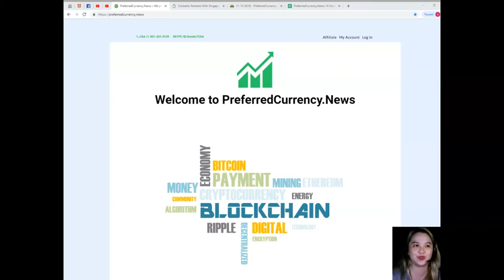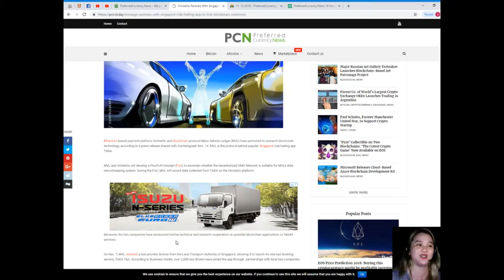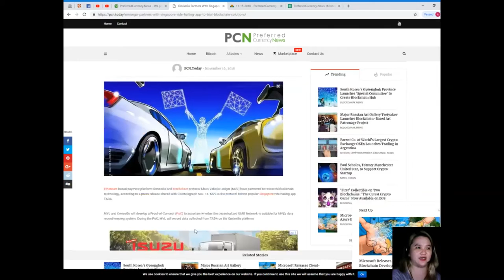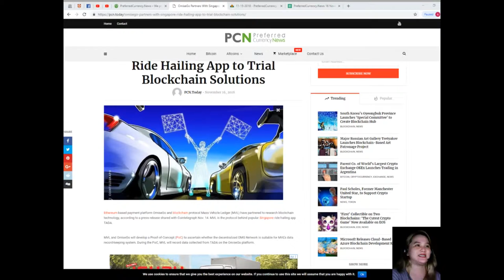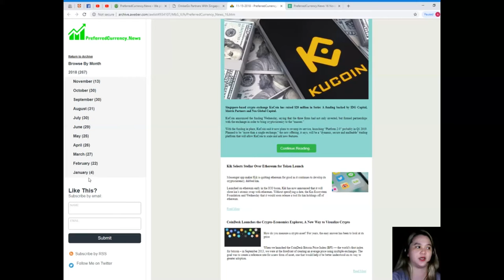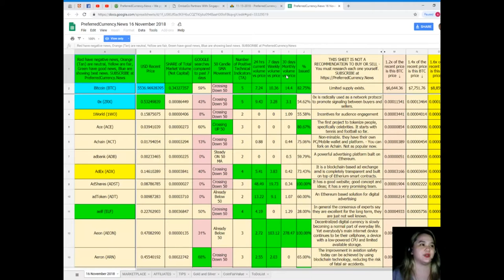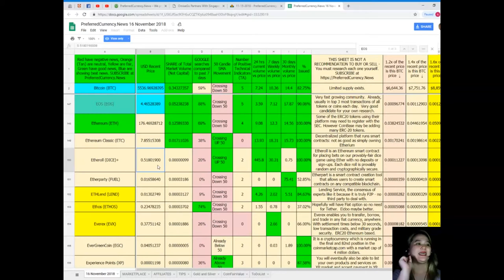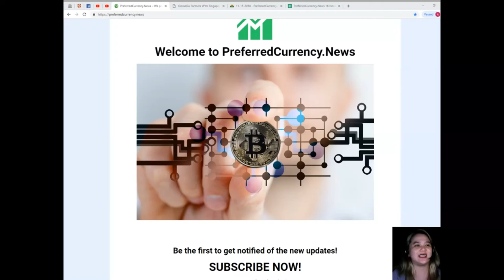OmiseGo Partners With Singapore Ride Hailing App to Trial Blockchain Solutions